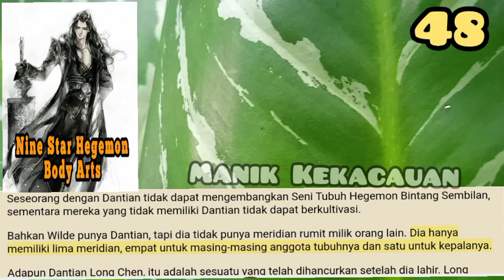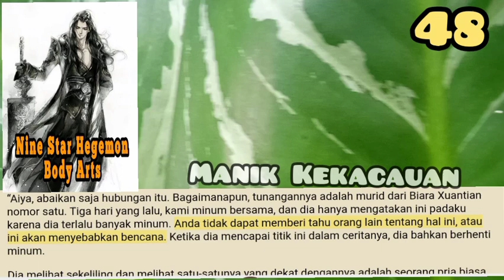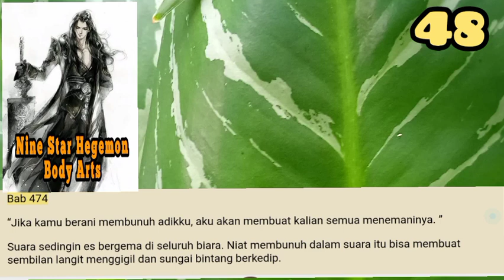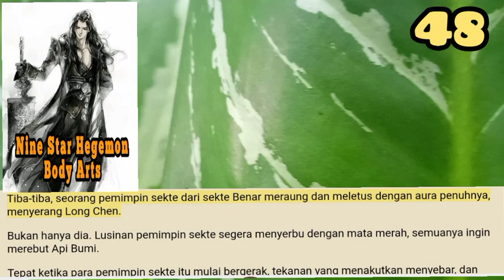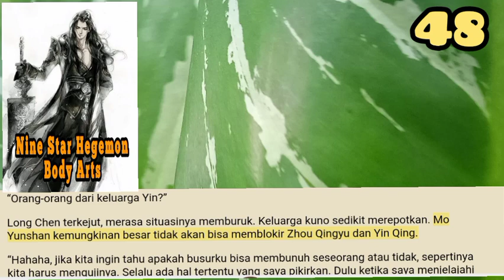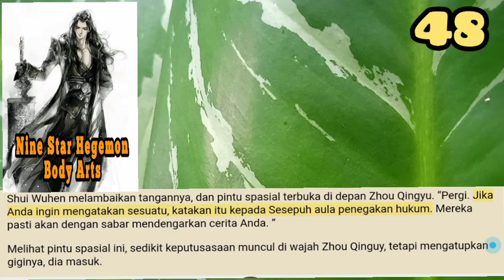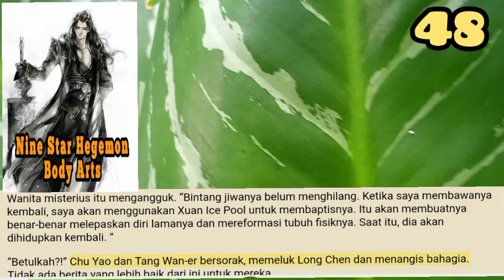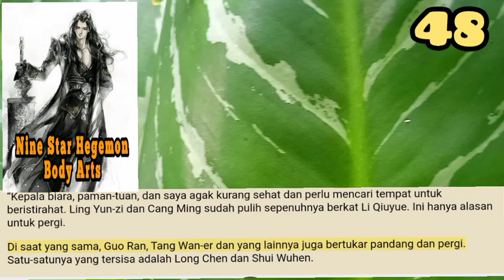Manik Kekacauan Bangkit, NSHBA 48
Sementara Long Chen dalam pengasingan, jalan yang Benar dan Rusak dari tujuh prefektur semuanya sangat terguncang.
Ketika ranah rahasia Jiuli telah ditutup, ribuan murid telah keluar. Berita tentang Long Chen yang melawan para ahli puncak dari jalan yang Benar dan Rusak dengan cepat menyebar.

storian gallery